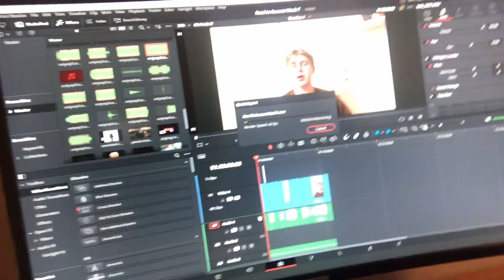New Morning Routine and Heavy Weights (Week 8: Road To Success)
Today I will get you trough my daily routine again.

And remember. Do the hard work especially when you don't feel like it.